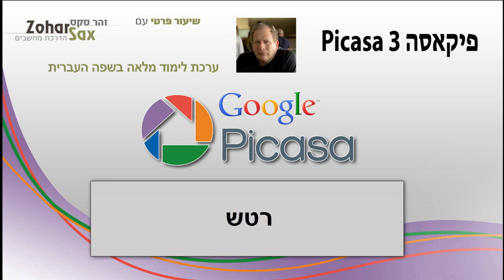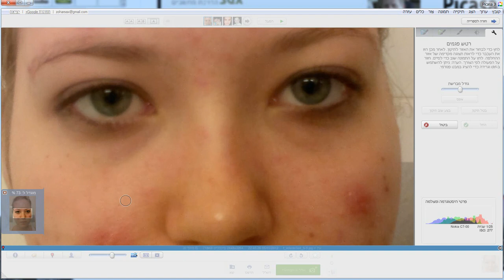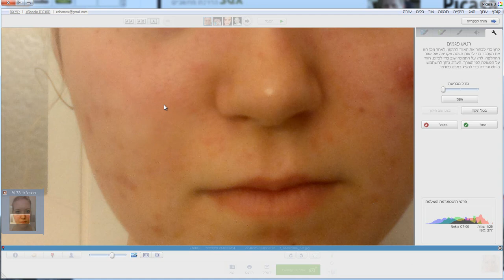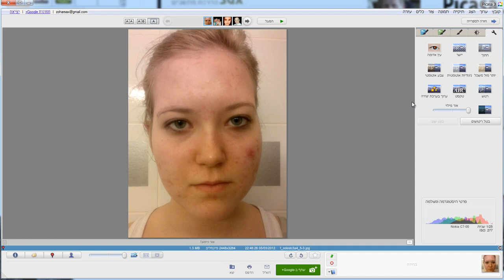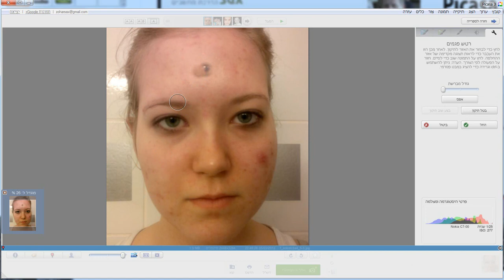רטש פיקאסה - מהאתר ללימוד תוכנות און-ליין בעברית